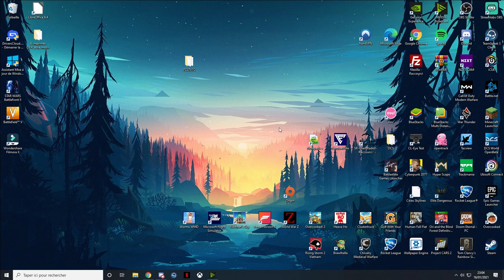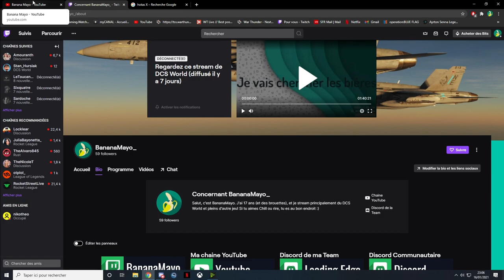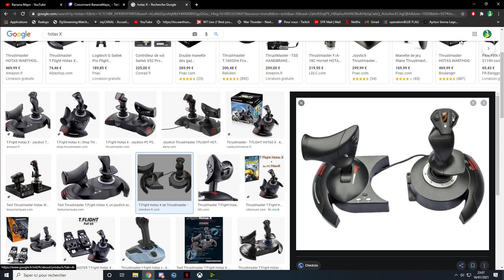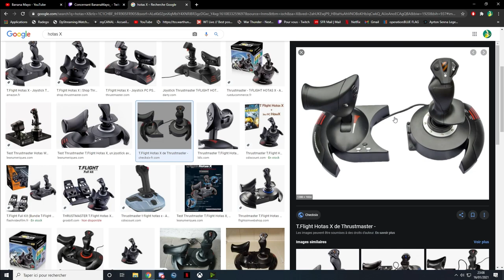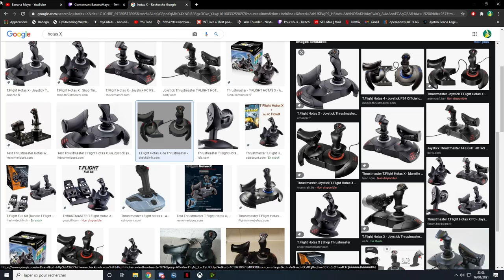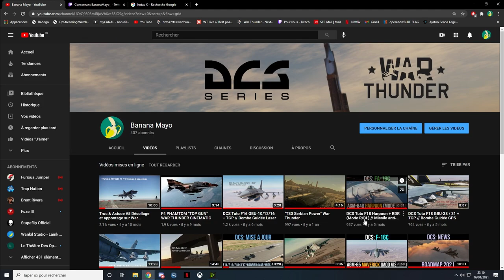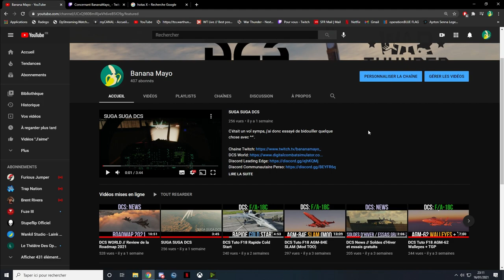Vidéo des 1 an de la chaine + GIVEAWAY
Voici la vidéo des 1 an de la chaine YouTube !

Pour participer au concours:
- Inscrire "HotasX" dans son commentaire
- Avoir un lieu de livraison en France métropolitaine

Tirage le 20 février 2021

Ma config:
- 16 go 3200Mhz (2x 8go) Corsaire Vengeance Pro RGB Noir
- 2 Barrettes fictives Corsaire Vengeance Pro RGB Noir

Bureautique:
- Corsair Sabre
- Corsair K55

Horodatage:
00:00 - Introduction
00:25 - Remerciements
02:30 - Chaine Twitch
03:15 - GIVEAWAY
05:00 - Fiertés de la chaine
07:40 - Outro